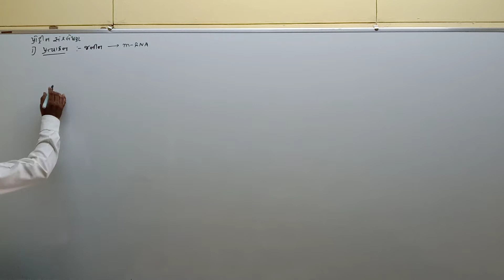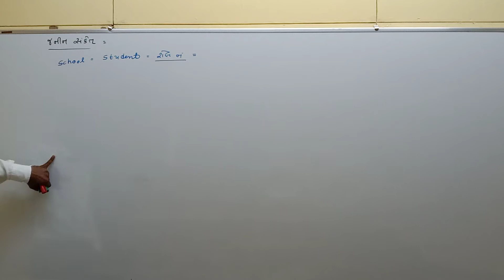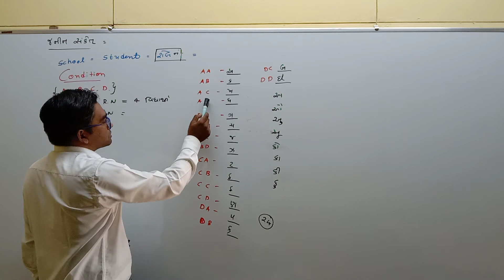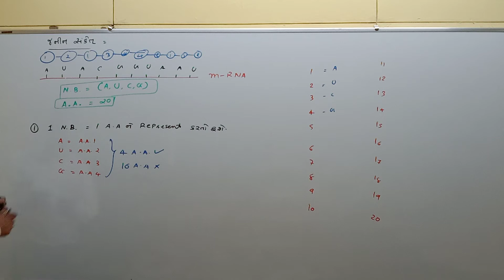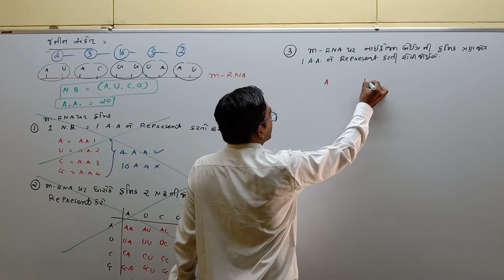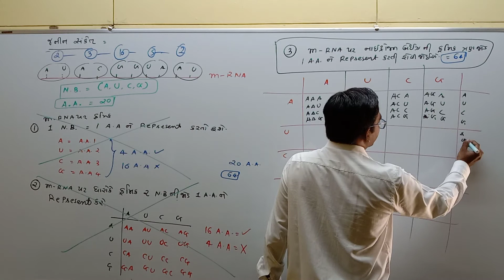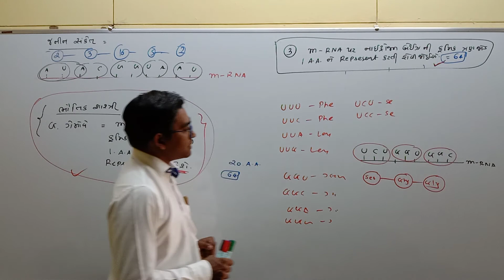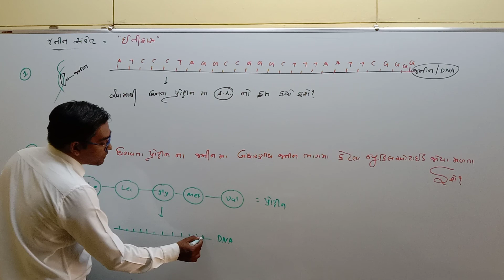L-30 Std-12 Biology Ch-6 Molecular Basic of inheritance - innovative Science School